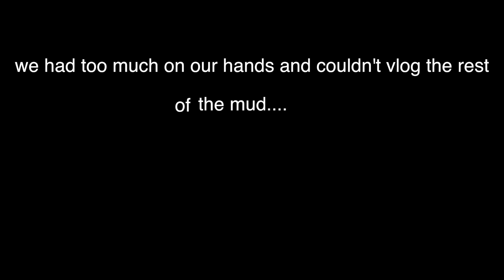PRANKING MY FRIENDS! | Brock and Boston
In today's video, we went shopping A LOT! Also, a very unexpected thing happened!!?!? Me and Brock wanted to tell you guys thank you so much for helping us reach 30k! Hope you enjoy today's video! - Brock and Boston

We are twins that love making funny and awesome videos! Our names are Brock Mikesell and Boston Mikesell!

We also post every Tuesday on this channel just for twins! And it is called…. Squared!!!

MAILING ADDRESS
6101 west 9790 south, West Jordan, Utah 84081

 wall ball vlog